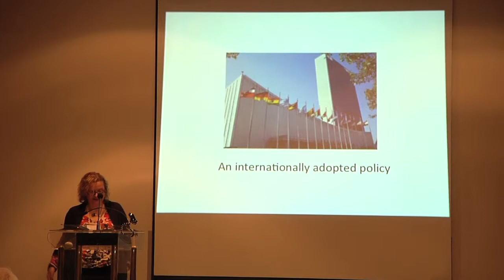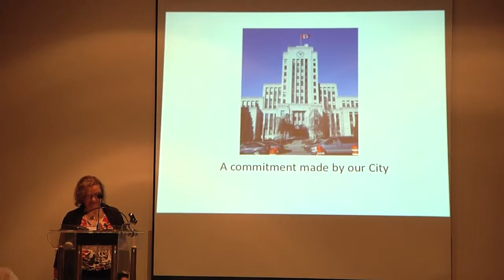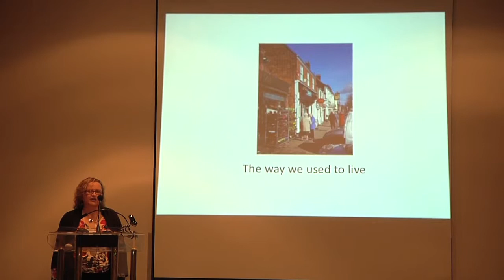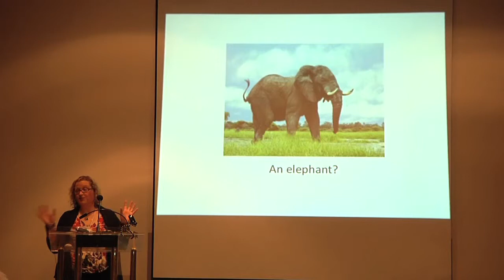Sustainability - the stretch from global to local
Eileen Keenan, Chair of the Vancouver City Planning Commission's Sustainable City-Neighbourhoods Committee, describes the challenges of taking the UN's global and universal values statements about sustainability and translating them to a neighbourhood level. April 8, 2011

The symposium 'City of Sustainable Neighbourhoods: How Do We Get There' was hosted by the Vancouver City Planning Commission in April 2011. Many neighbourhood-based and city-wide community organizations were invited to collaborate on strategies and actions to help the City and neighbourhoods evolve as a 'sustainable city of sustainable neighbourhoods.'

More Sustainable Neighbourhoods Symposium Videos on Neighbourhoods2011 channel:
On themes completing the statement: A neighbourhood isn't sustainable without. " (10)
On success stories in City-neighbourhood collaborations (4)
On bringing sustainability to the neighbourhood level (2)